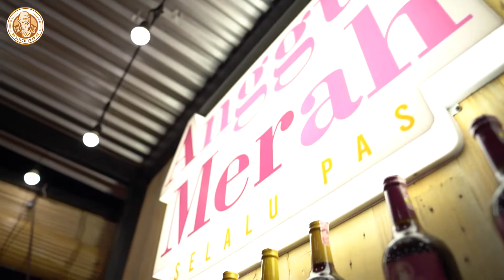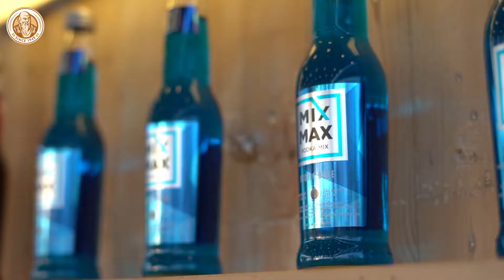Highlight Event Orang Tua di Sanur Fest 2022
Festival musik di Sanur Bali dimeriahkan penyanyi Indonesia penasaran keseruannya seperti apa?